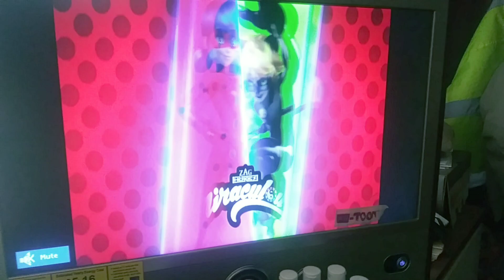Seeing the Miraculous doll commercial on Nickelodeon.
Yup, as Miraculous Ladybug (a series I used to like but not anymore) managed to air it's doll commercial on Nickelodeon where it used to air before it moved on to Netflix and later on Disney Channel.

It wasn't the first time this happened to see a former acquired series have it's commercial in the channel, Kuu Kuu Harajuku's doll commercial aired on Nickelodeon during breaks back in 2017 when the show itself was moved to Nick Jr. I believe the same went with Regal Academy on 2018, I think.